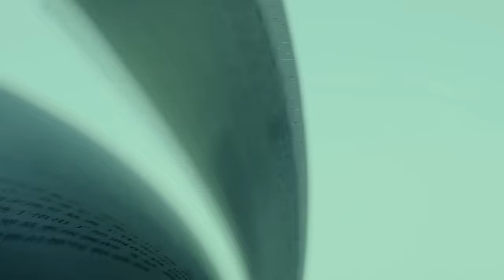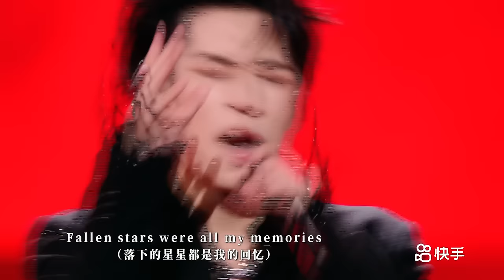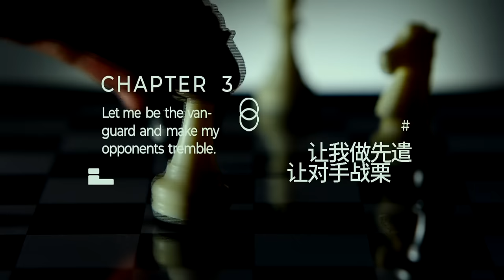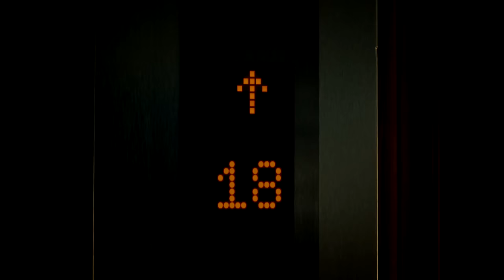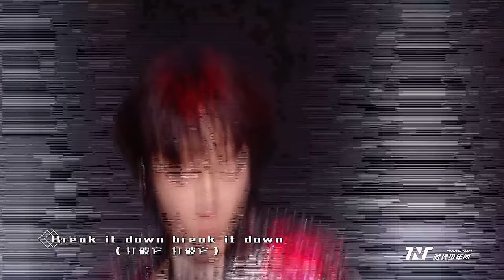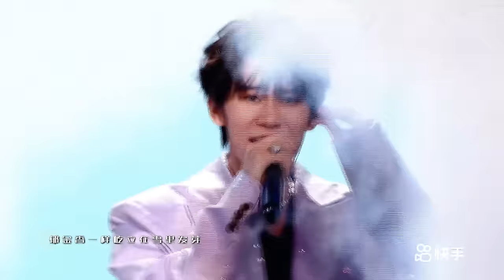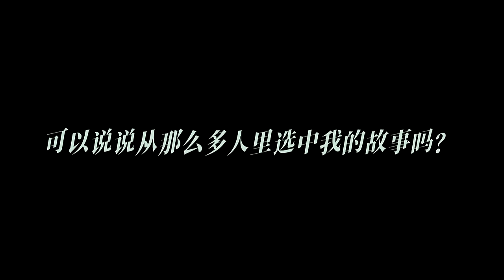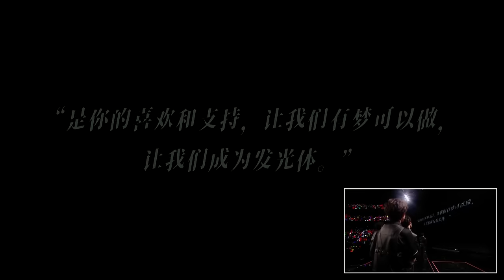ENGSUB【TNT时代少年团】20231118 四周年澳门演唱会【1080P 无水印 完整版 FULL】4th Anniversary Concer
【TNT时代少年团】20231118叁重楼暨出道四周年演唱会“楼外楼”澳门站直播 | Teens In Times 4th Anniversary Concert “Beyond Utopia-One Of A Kind” in Macau LIVE